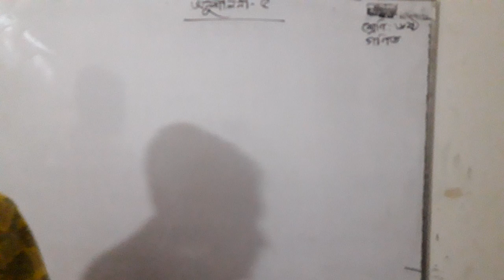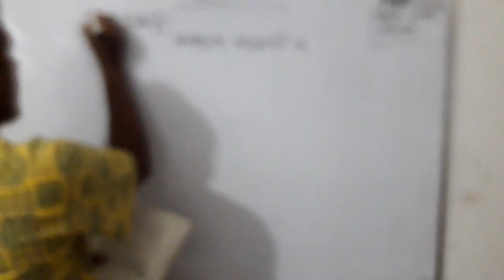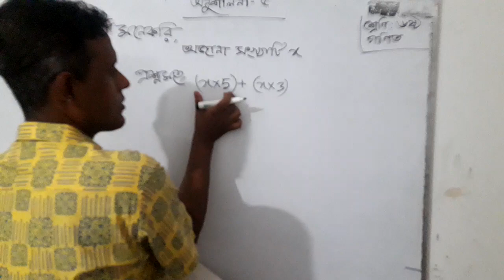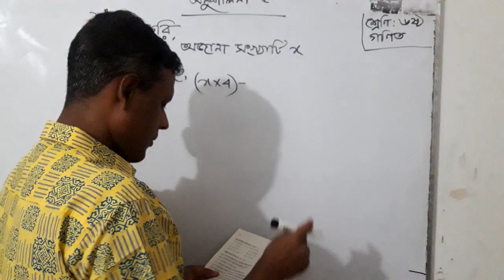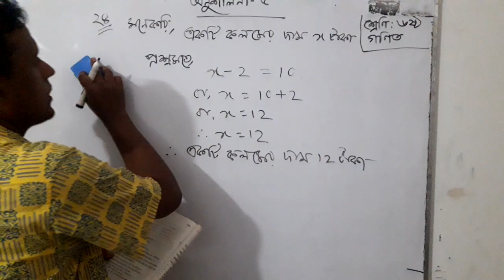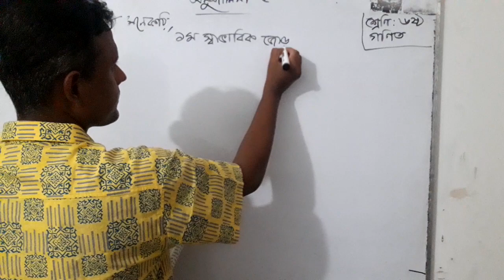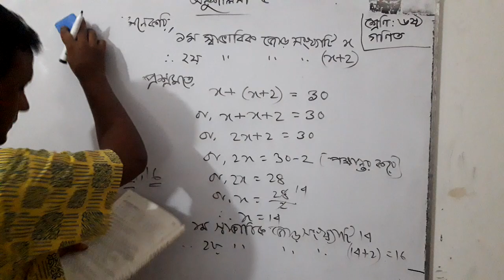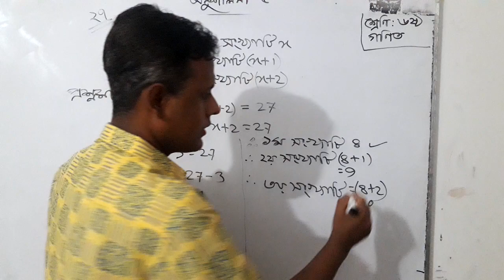শ্রেণি-৬ষ্ঠ#বিষয়-গণিত#অধ্যায়-৫#সরল সমীকরণ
শিক্ষর্থীরা তোমাদের বইয়ের ক্রমিক নাম্বার গুলো মিলিয়ে নিবে।আমারগুলো ক্রমিক নাম্বার এলোমেলো হয়েছে।এজন্য আমি আন্তরিক ভাবে দুঃখিত।ধন্যবাদ।।